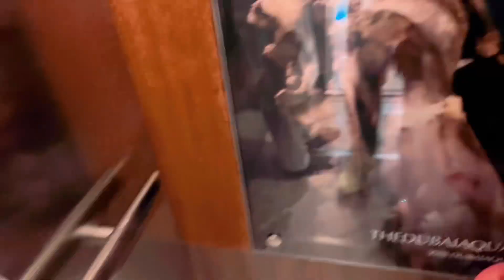Celebrating 14 August on Burj khalifah | Visit the world largest mall * Dubai Mall *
14 august in lahore,
burj khalifa 14 august 2023,
burj khalifa 14 august 2021,
burj khalifa 14 august video,burj khalifa pakistan flag,
14 august today video burj khalifa,
14 august 2021,
Mian khalifah ,burj khalifa lake
,burj khalifa jump,top of burj khalifa,
inside burj khalifa
,diwali burj khalifa,
burj khalifa top view dubai mall
,dubai mall waterfall
,dubai,the dubai mall
,dubai mall tour,dubai mall walking tour
,dubai mall aquarium
,dubai mall fashion avenue
,dubai 2023,dubai vlog,dubai shopping mall
,dubai mall galeries lafayette,dubai mall 4k
,dubai walking tour,dubai shopping,
dubai mall shoppin
g,dubai mall levle shoes
,levle shoes dubai mall,
dubai mall aquarium and underwater zoo 2023
,fashion avenue in dubai mall,
dubai walk 2023 4k,
dubai walking,dubai malls
Burj khalifah on 14 august 2023
Burj khalifah 14 august Pakistan flag
14 august 2023
Pakistan fumed ,Dispointed in dubai